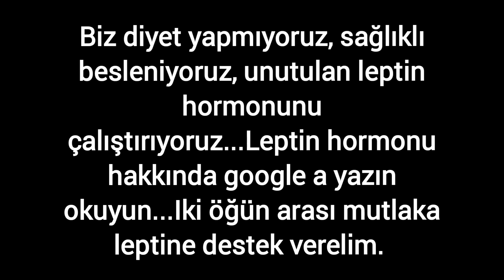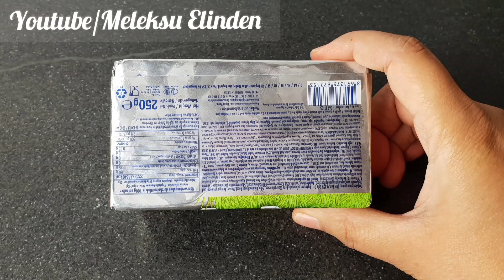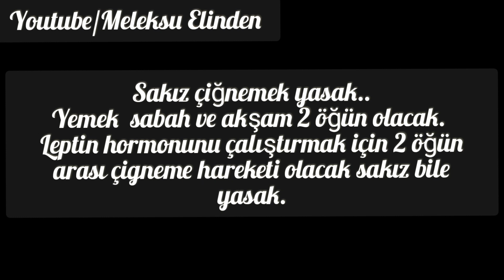DOYANA KADAR YİYORUM VE ZAYIFLIYORUM...İYİ Kİ KARATAY DİYETİ #80.GÜN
Sizlerle yaptigimiz diyetin devamina basladik Allah nasip ederse...Insallah bol eksili gunler dilerim..

Ben 4-5kilo aldim, hastalik zamaninda leptin yapamadim, 10gundurde esim evde biraz gezdik disarda yedik, evde kahvaltida hamurisleri felan derken, en son cumartesi esimin dogum gununu kutladik.
Sessiz sedasiz versemmi dedim ama yorumlarda cok istediniz, beraber destek olalim dedim, haydi Bismillah başladik...

KARATAY DIYETI, diyet degil saglikli yasam tarzi aslinda, karatay beslenmesi yapanlar bilir, enerjimiz yerinde olur, ac asla masadan kalkmayiz, doyana kadar yemek ve zayiflatiyor olmasi en guzel yani.

Leptin hormonunu Ben karatay diyetinde duydum, daha once hic duymamistim, zayiflatan hormon. Leptin cigneme hareketi olmadigi zaman zarfinda ve uyurken calisan bir hormon...
O yuzden 2 öğün arasi sakiz dahi cignemiyoruz, çok mideniz kazindigi zamanda leptin duruyor, o yuzden çay, kahve gibi iceceklerle leptini destekleyin calismaya devam etsin.
Aksam 22 de yataklarda olun...Uyuyun...

Ben sabah 9
Aksam 17 olarak yemek saatimi belirledim..
Bu sefer esimi beklemiyecegim 19 gec oluyor...Daha erken yiyeyim dedim...

Meyve, sebze mevsiminde tuketilsin.
incir, kavun, karpuz, uzum ve cennet hurmasi yasak..

Sebzelerden patetes yasak.
Havuc pismis yasak ama diri yenilebilir...

Yag olarak siviyag ve margarin kullanmiyoruz.
Tereyağ ve zeytinyag kullaniyoruz...

Kuruyemis 1 avuc cigden kahvaltida tuketin, Ben ilk gun heyecani unutmusum yemeyi.

1,5 litre su
Sade madensuyu icebilirsiniz...
Ayran, sut yemekle beraber tuketebilirsiniz ama leptin zamani leptini bozuyor...
Cay, kahve istediginiz kadar sekersiz ve sutsuz icebilirsiniz. 3u 1 aradada hem seker hem suttozu oldugundan yasak...

Sorularinizi yoruma yazin.
Bol eksili gunler dilerim...

Bugun kahvalti beni tatmin etmedi az ac kaldim. Aksam saatime kadar 3 fincan kahve, 1 fincan yesil cay ictim, leptine destek olsun diye, cok mideniz kazinirsa leptin hormonu duruyor, diyetimize katkisi olmadigi gibi bosuna ac kalmis oluruz. Oyuzden kahve icin, cay icin, hatta kahve icine bir parca tereyag atabilirsiniz.

Diyet cekimlerim gunluk oldugundan aksama kaliyor paylasimim. Pazar baslasaydin 1gun oncesi cekimim olurdu elimde ama ,esimin evdeki son gunuydu beraber yedik ictik...😥
Sizi bekletiyorum ama ,eski videolarimdan esinlenip yemek hazirliyabilirsiniz.

Kolay gelsin, bol eksili gunler dilerim

ZEYTİNYAĞLI BÖRÜLCE YEMEĞI
1 su bardağı börülce

Pisirirken
1 kuru soğan
1 kapya biber
3-4 çorba kaşığı zeytinyağı
1/2 çorba kaşığı domates salçası
1/2 çorba kaşığı biber salçası
3 su bardağı su
1/2 kahve kaşığı tuz
karabiber, pulbiber

Salata icin
marol , mor lahana, havuc, sogan dogradim.
Sosu icin
limon, zeytinyağı, tuz

Cumartesi hicbiseyimiz yoktu, gezdik eve geldik. Esim birden ateslendi üşümeye basladi...
Pazar heryer kapali oluyor. Aklimiza korona gelmedi, üşüttü sandik. Yinede pazartesi ise gitmeden test yaptiriyim dedi. Bu sabah test verdi pozitif...Ben test vermedim ama belirtiler bendede var.
Suan cok üşüyorum, icime kar yağiyor sanki.
Rabbim herkese sifa versin...amin...